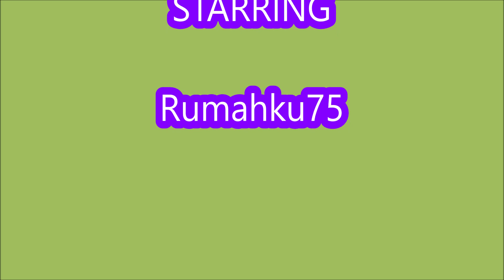*NEW UPDATE CODES* [UPDATE 4.66] King Legacy ROBLOX | 19 May 2023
King Legacy
- NEW UPDATE CODES
-  ALL CODES
- [UPDATE 4.66]
- 19 May 2023